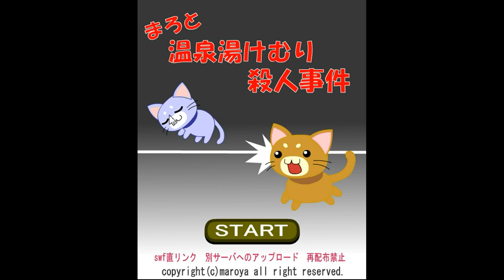Maroya - Kasasu Escape Walkthrough.flv